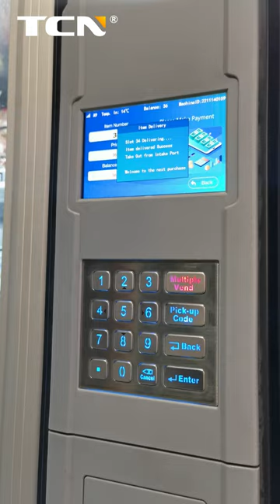Snack &Drink Mini Vending Machines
TCN Vending is the biggest Chinese manufacturer of Vending Machines with factory area of more than 200,000 Sq.m. and exports to 100 countries and regions, exporting more than 60,000 units per year.
We provide media touchscreen vending machines, belt conveyor elevator vending machines and combo vending machines and custom made vending machines,etc., all machines are equipped with smart remote management system. TCN not only provide vending machines but also series vendor system solutions. TCN exported machines to more than 100 countries, such as Singapore, Australia, America, Canada, France, UK, Russia and so on.